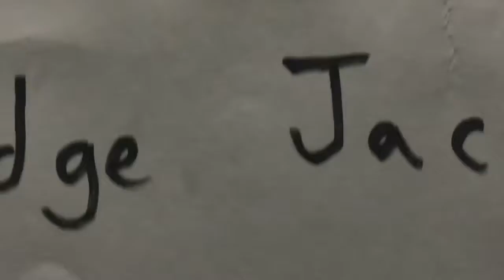May 17, 2018